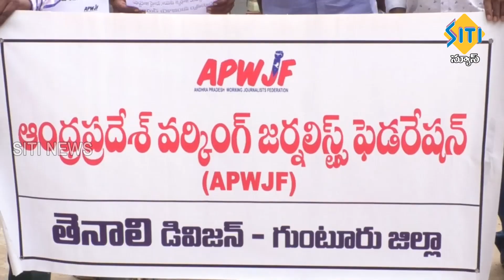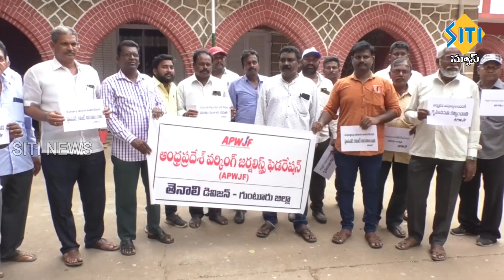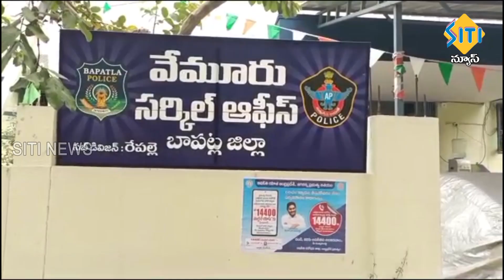TENALI SITI NEWS - 29/5/2023 - 10 PM PART - 1